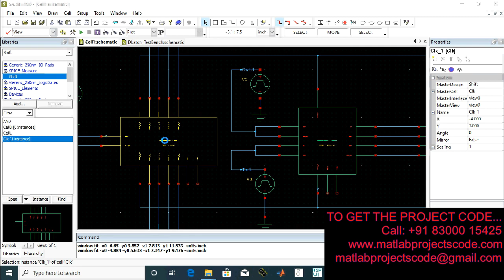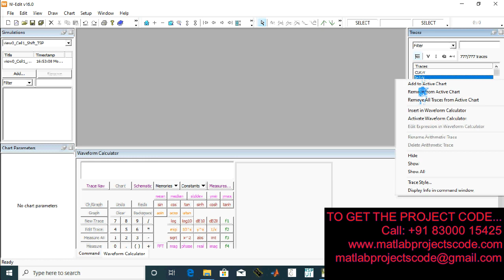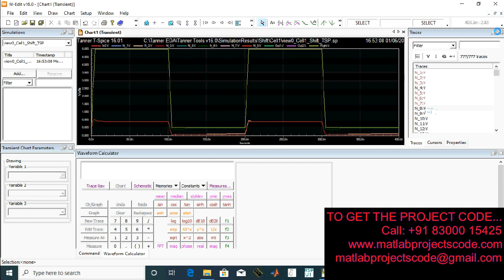Area-Efficient Bidirectional Shift-Register Using Bidirectional Pulsed-Latches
The content of the project:
1. IEEE standard reference paper
2. PowerPoint presentation
3. Screenshots
4. Software
5. Source code
6. Videos
7. ReadMe document to guide.

ABSTRACT:

This brief proposes an area-efficient bidirectional shift-register using bidirectional pulsed-latches. The proposed bidirectional shift-register reduces the area and power consumption by replacing master-slave flip-flops and 2-to-1 multiplexers with the proposed bidirectional pulsed-latches and non-overlap delayed pulsed clock signals, and by using sub shift-registers and extra temporary storage latches. A 256-bit bidirectional shift-register was fabricated using a 65 nm CMOS process. Its area was 1943 μm2 and its power consumption is 200 μW at a 100 MHz clock frequency with VDD = 1.2 V. It reduces area by 39.2% and power consumption by 19.4% compared to the conventional bidirectional shift-register.